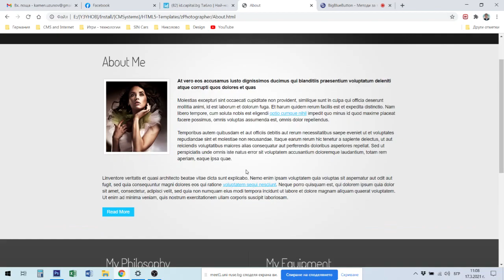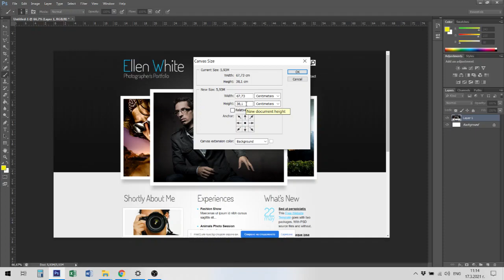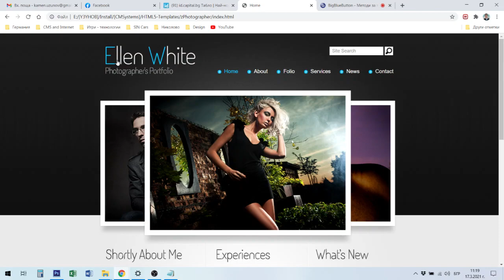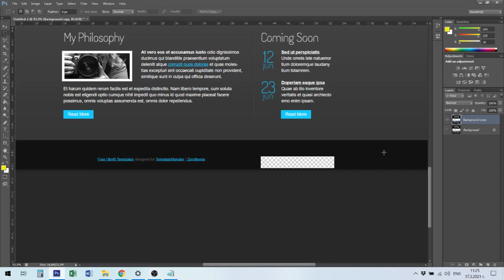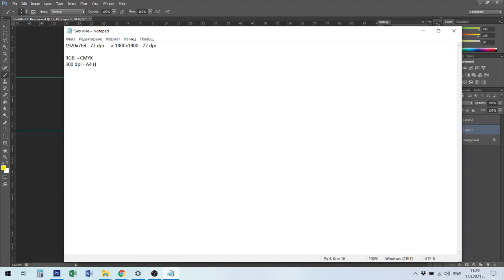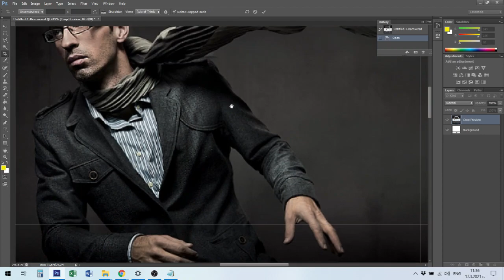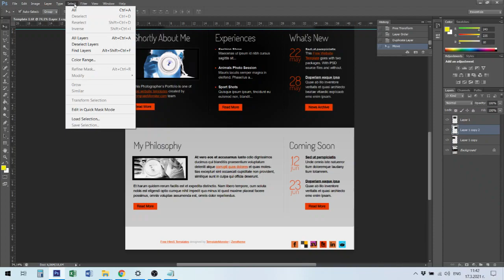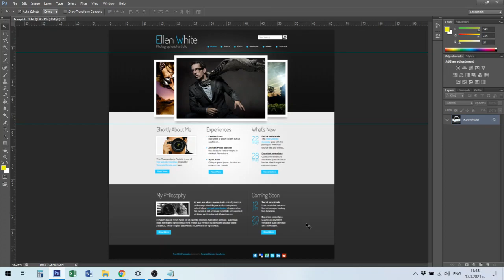Уеб дизайн - Лекция №3: Създаване на ТЕМПЛЕЙТ.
Web Design - How to Make Template
Как се изработва темплейт.